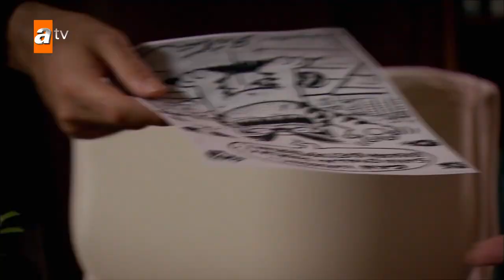Murat makes fun of Hasret | Becoming a Lady - Short Scenes